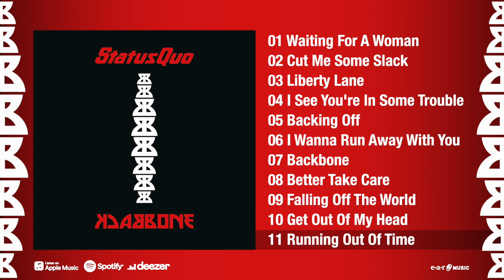Status Quo "Backbone" Official Pre-Listening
Status Quo show grit and resolve with ‘Backbone’

On 6 September 2019, Status Quo will release ‘Backbone’ through earMUSIC/Edel; the band’s 33rd studio album – the LP will be their 33rd 33rpm! The band are also confirmed to perform at the huge BBC Radio 2 ‘Festival In A Day’ show in Hyde Park on Sunday 15th September 2019.

Some doubters said ‘Backbone’ was a record that could not be made, but the 2019 line-up of Status Quo has been through a lot, and as of today will have chalked up over 130 shows as a unit and travelled tens of thousands of miles. This is a group of musicians that is strong, that back each other up and are tighter than ever. ‘Backbone’ features of a trio songs drawn from the classic partnership of Rossi / Young as well as contributions from all of the rest of the band.

This is the record that shows that the creative fires burn as brightly as ever within the group’s founder Francis Rossi, despite it being the first Quo album not to feature the late great Rick Parfitt in any way. ‘Backbone’ is a great Status Quo album. Simply: it had to be in order for it to see the light of day. Things change, the wheels keep rolling, this is now.

The eleven-track album was recorded at Francis’ studio in the late months of 2018 and into this year. The sessions were initially just to keep the juices flowing, improvise and have fun. As the hours rolled on, songs stacked up, everyone began to believe that special was happening. And so it proved. Even from within the group, there had been some resistance to creating a new record. As Francis says, “This new material had to be seriously good. Quo have achieved so much and meant so much to too many people for the quality to slip now. Also, let’s face it, things have changed and we’re an easier target than ever. Losing Rick was hard to bear but, through Richie Malone, who was inspired to pick up a guitar by him, we can not only keep going but actually pick up the pace. The energy that he and Leon bring to Quo can’t be underestimated. I wasn’t sure I had another album in me but I couldn’t be more proud of ‘Backbone’. I hope the fans love it, but you can’t please everyone and I’m not going to start trying to now”.

To have ‘Backbone’ means to stand firm, to stand up for what you believe in. The title fits. The hundreds of songs recorded by Quo over half a century still resonate today, and the tracks on this album are a worthy addition to that incredible catalogue. A new Status Quo studio album is a cause for celebration, especially when it kicks like this one. And for the doubters? A ‘Backbone’ is also a support, a unifying element that keeps things in shape. Underlying this new record are the core desires to keep creating, to be the best and to keep playing: these are the qualities that have kept Quo at the top for so long. ‘Backbone’ will ensure that Francis Rossi and Quo keep standing proud. And, by naming the album ‘Backbone’, they’re ready for the ‘Spinal Tap’ headlines too!

Tracklist

01 Waiting For A Woman
02 Cut Me Some Slack
03 Liberty Lane
04 I See You're in Some Trouble
05 Backing Off
06 I Wanna Run Away With You
07 Backbone
08 Better Take Care
09 Falling off The World
10 Get Out Of My Head
11 Running Out Of Time

‘Backbone’will be available as a CD Jewelcase, Ltd. CD Digipak (incl. 2 bonus tracks), 180g Black Vinyl Gatefold, Strictly Limited Box-Set (incl. CD Digipak, Live Bonus-CD and a Status Quo Collector’s T shirt) and Digital and can be pre-ordered

A Strictly Limited Coloured LP, two Limited 7” Vinyl Singles and various bundles will be available via an exclusive direct to consumer web shop.